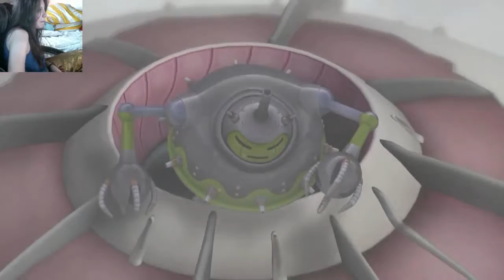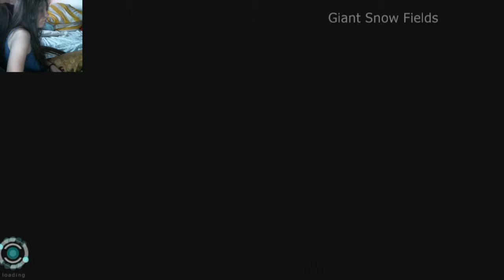Robot Prison Part 4 Blue Dragon Let's Play =^^= ☆~blueheartless~☆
Robot prison!